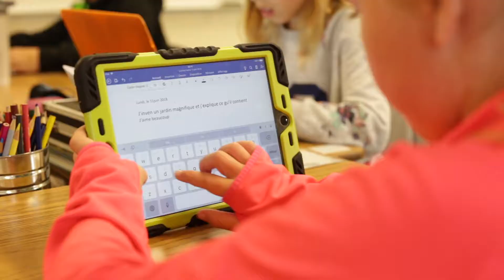École Entre-lacs - Penticton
Située à Penticton, l'école Entre-lacs est une école publique francophone du CSF. Offrant un programme éducatif de la maternelle à la 8e année, les élèves apprennent et vivent en français dans un environnement naturel riche.

pour plus d'informations.